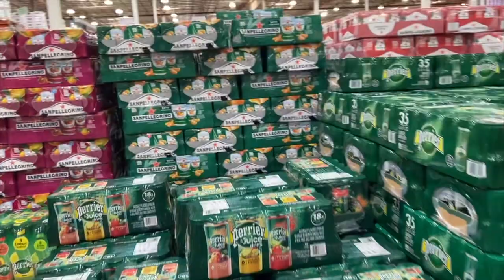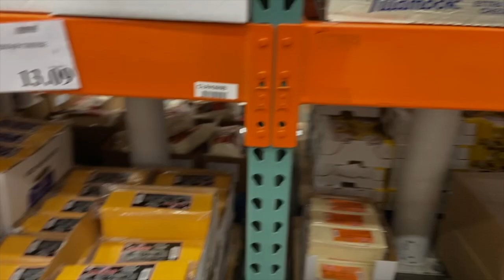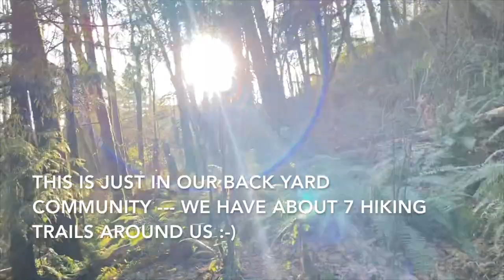selfisolation in Seattle Week 1 | a Simply Simple Life